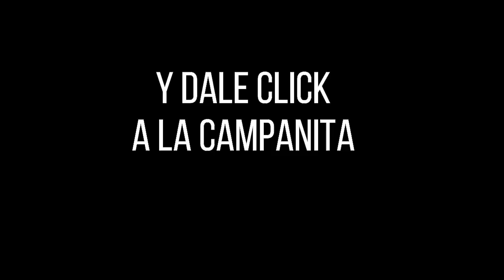Resultados CARIBEÑA NOCHE Sábado 23 de octubre de 2021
Hola buenas noches, te presentamos los resultados de las loterías y chances en Colombia, vamos con el Resultados del Chance Caribeña Noche del sábado 23 de octubre de 2021.

Resultado LA CARIBEÑA NOCHE Del sábado 23 de octubre